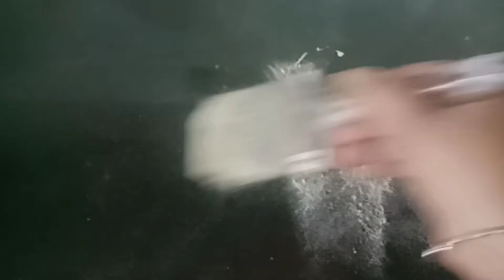Ajj bnaya shalgam/gonglu ka saag || Bina oil k besan kee curry || punjab kee sardi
Published on 28th of December 2020.

Hey friends,
I have come up with my new vlog which is about my daily routine.
In winter season,punjab has so many dishes which are awesome.Turnip curry and besan curry are  one of them.

Today we have cooked both.

Therefore I am sharing with you guys.
Hope you would like my vlog.